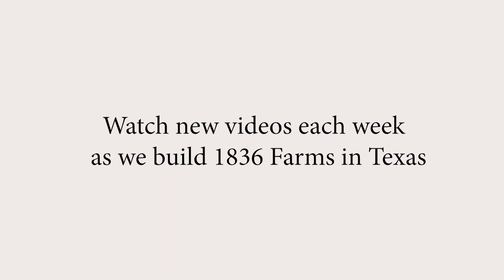Building 1836 Farms 01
The building of 1836 Farms - Part 01